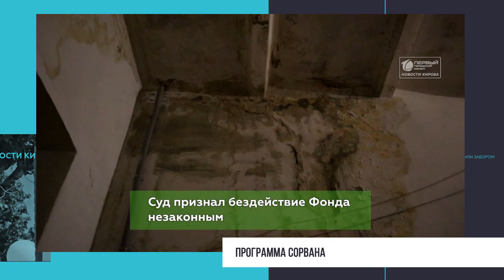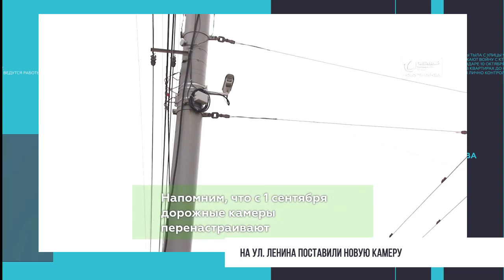Главные события за 03 10 24